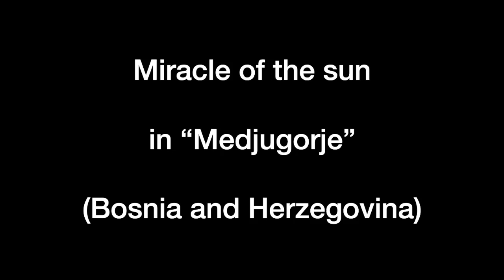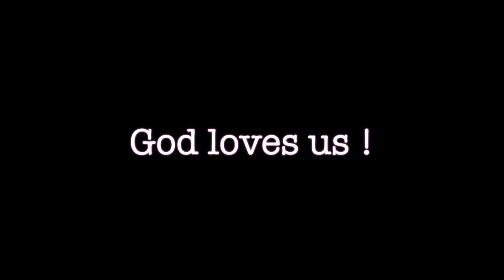Miracle of the sun in Medjugorje (Bosnia herzegovina) 2/3